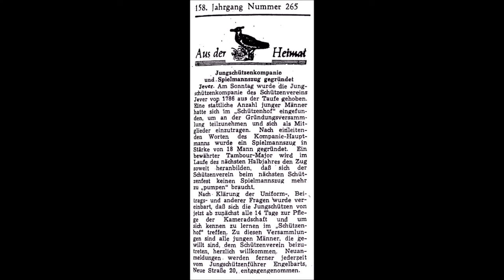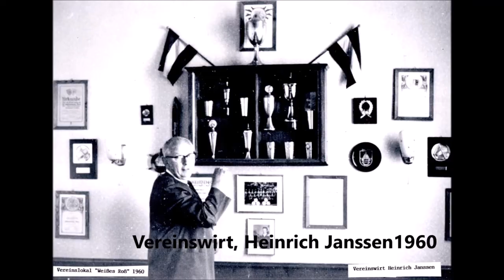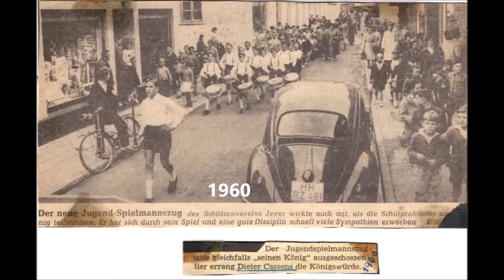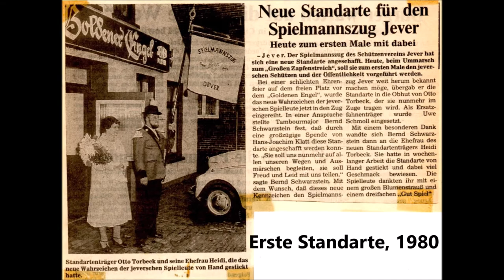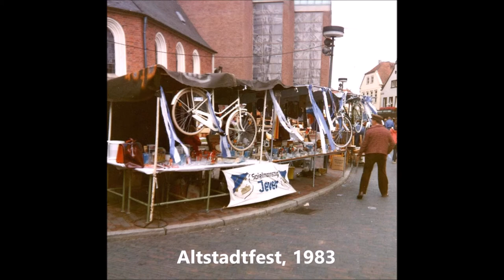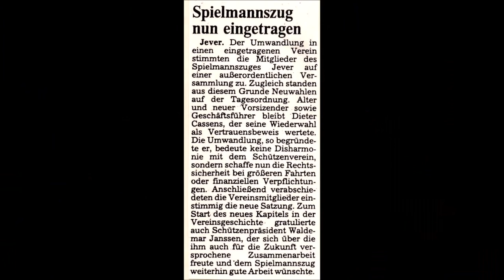Spielmannszug Jever, Fotofilm 1951 1991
Moin liebe Freunde unseres Spielmannszuges,
viele Bilder schlummern in unserem Archiv.
Seht hier nun Bilder aus dem Zeitraum 1951 bis 1991.
Der Fotofilm ist unterlegt mit der Musik des Spielmannszuges Jever.
Viel Spaß beim Schauen und Hören.